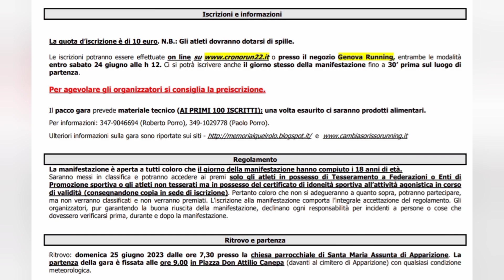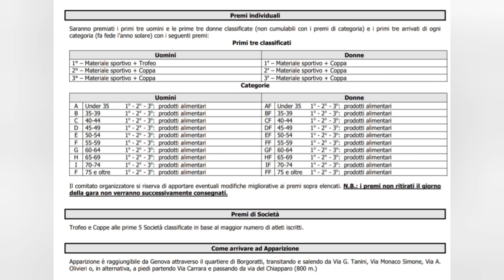Memorial Federico Queirolo 2023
video 3d a cura di del percorso ufficiale di gara del 25 Giugno 2023